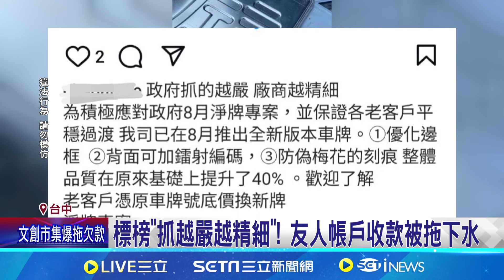標榜"1比1監理站同款"! 假車牌亂竄真車主受害｜三立新聞網 SETN.com